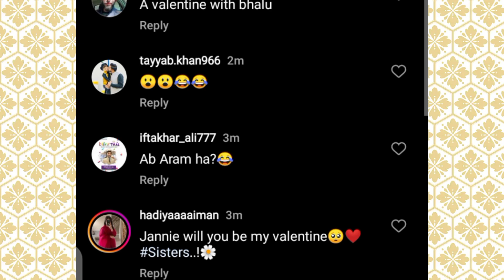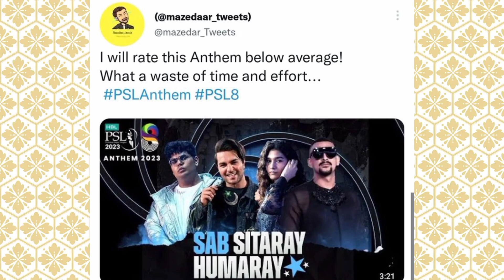Jannat mirza fu*k video| Hira faisal's valentine gift| psl 8 anthem